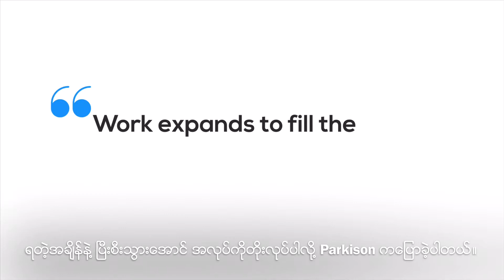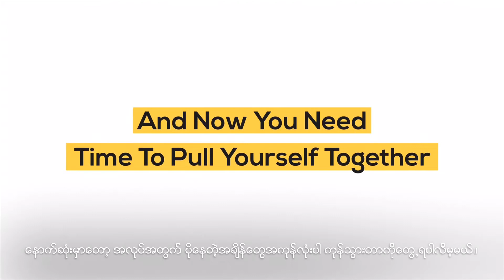အခ်ိန္မျဖဳန္းမိေအာင္ဘယ္လိုအသံုးခ်ရမလဲ (or) အလုပ္တစ္ခုကိုဘယ္လိုျမန္ျမန္ၿပီးေအာင္လုပ္ရမလဲ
This video is encoded by Aung Hein Htet. However the original video is from proactive thinker(yotube channel). I credit this channel and there are a lot of more interesting video there.